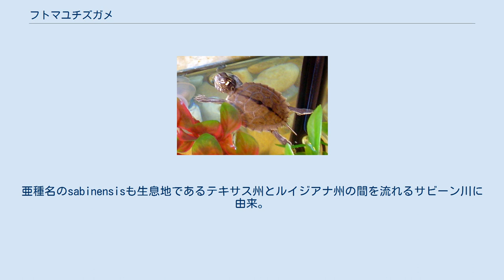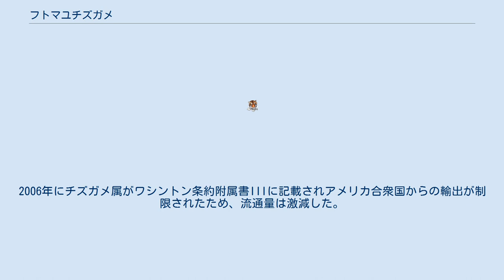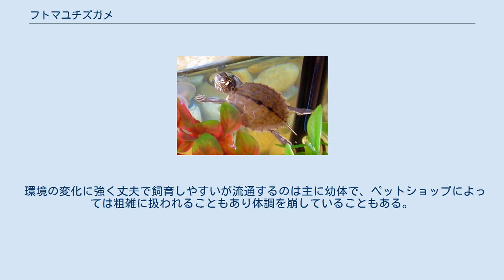フトマユチズガメ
フトマユチズガメ（太眉地図亀、Graptemys ouachitensis）は、爬虫綱カメ目ヌマガメ科チズガメ属に分類されるカメ。
要注意外来生物。
 種小名ouachitensisは模式標本の産地である地名に由来する。
亜種名のsabinensisも生息地であるテキサス州とルイジアナ州の間を流れるサビーン川に由来。
 アメリカ合衆国（ミシシッピ川水系）固有亜種 アメリカ合衆国（テキサス州、ルイジアナ州）固有亜種 最大甲長24cm。
背甲は近縁種のニセチズガメやミシシッピチズガメに比べやや厚くなり、メスでは特に顕著。
幼体の椎甲板には棘状の突起があり、腹甲には等高線のような筋模様が入る。
成長につれ突起や筋模様は不鮮明になる。
縁甲板後部は鋸状に尖る。
 頭部には白や淡黄色の細かい筋模様が入り、眼の後部にある黄色い斑紋が眉に見えることが和名の由来。
 目の下部と下顎にも斑紋がある。
 成体のオスは前足の爪が長く伸びる。
 眼の後部にある黄色い斑紋が四角形。
 眼の後部にある黄色い斑紋が小さく円形か楕円形。
 ニセチズガメは本種に近縁とされ、本種（あるいは亜種のどちらかを）をニセチズガメの亜種とする説もある。
 主に大型の河川に生息するが、河川の近くにある湖沼にも生息する。
河川等の流水を好むチズガメには珍しく止水でも生活する。
水棲傾向が強いが、倒木や岩に登り日光浴を行うことも好む。
日光浴中に驚くと水中に滑るようにして飛びこんで逃げる。
 食性は動物食の強い雑食で、魚類、昆虫類、甲殻類、貝類、チズガメとしては珍しく水草等の植物質もよく食べる。
貝類を主食する同属別種がいない環境では貝類を食べる割合が大きくなる。
（特に成体のメス） 繁殖形態は卵生で、水辺の地面に穴を掘って年に2、3回に分けて卵を産む。
 開発による生息地の破壊や、ペット用の採集により生息数が減少している。
別種との種間雑種も含んだ繁殖個体が大量に輸出されていた。
2006年にチズガメ属がワシントン条約附属書IIIに記載されアメリカ合衆国からの輸出が制限されたため、流通量は激減した。
元々は北アメリカに生息し環境の変化にも強いため、遺棄すると定着する可能性が非常に高いことから要注意外来生物に指定されている。
以前は近縁種や種間雑種も含め「グレーマップタートル」や「ハイイロチズガメ」の商品名で流通していた。
 環境の変化に強く丈夫で飼育しやすいが流通するのは主に幼体で、ペットショップによっては粗雑に扱われることもあり体調を崩していることもある。